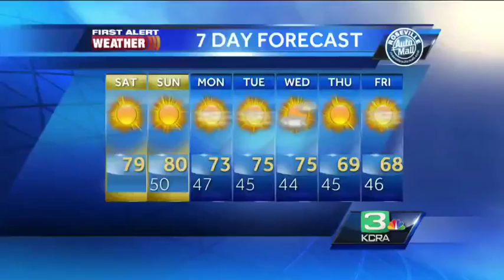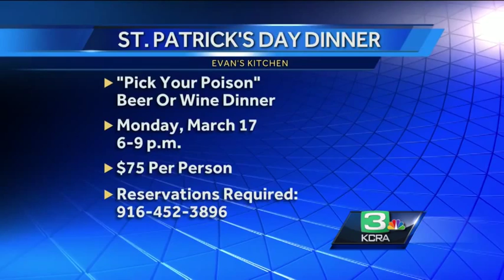Beer glazed pork chops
Chef Evan Elsberry from Evan's Kitchen cooks up a Guinness glazed pork chop with special Irish mashed potatoes.